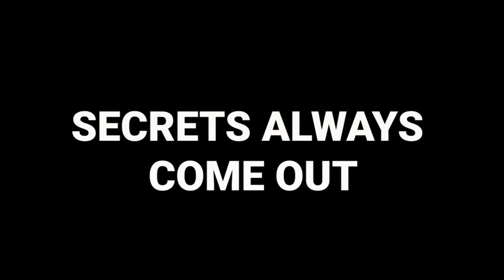The Bet - Trailer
A film that follows the story of a group of highschool friends as they continue their tradition of making bets on who would get the prettiest girl in school. The bets continue until the boys are in university but this time the story changes, hearts are broken and unexpected romances blossom.